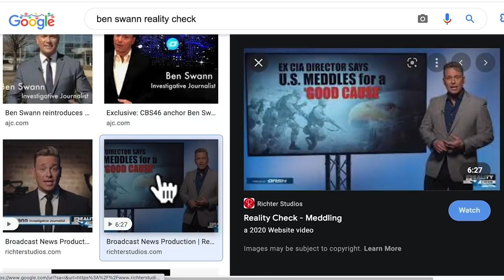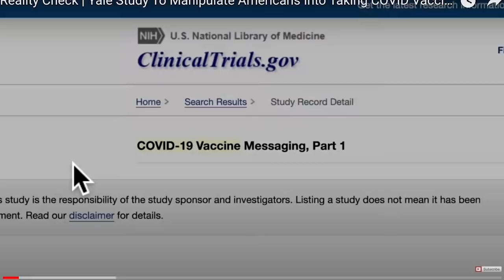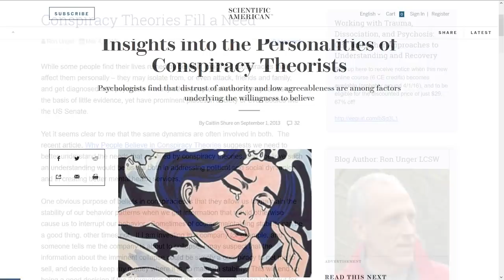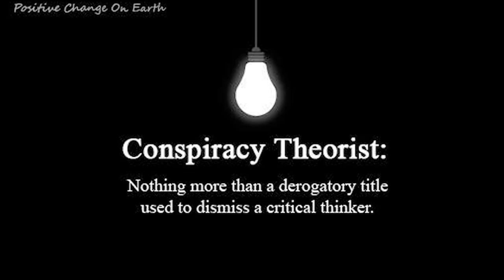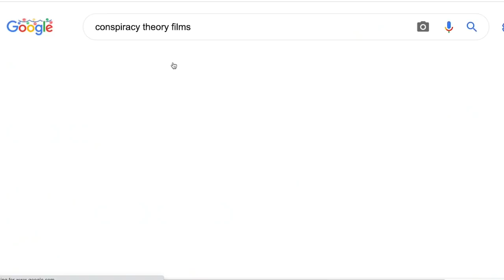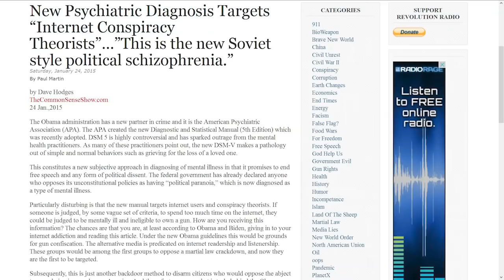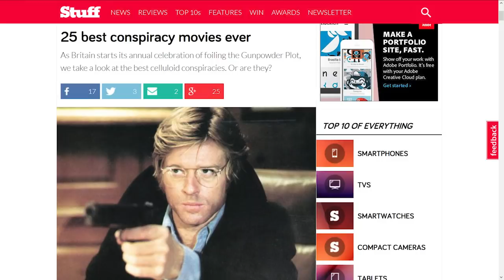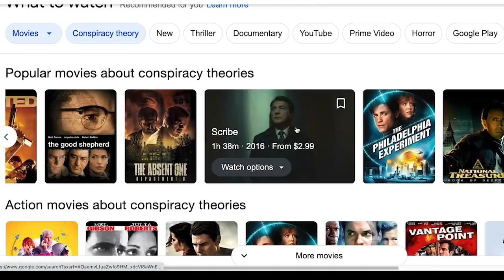Hilariously Sad & Pathetic CNN Steal Reality Check